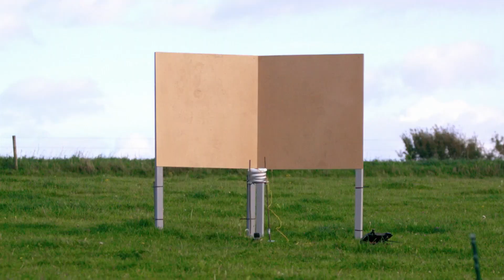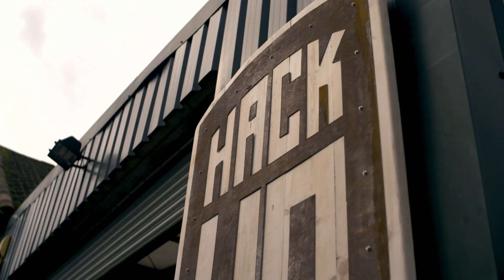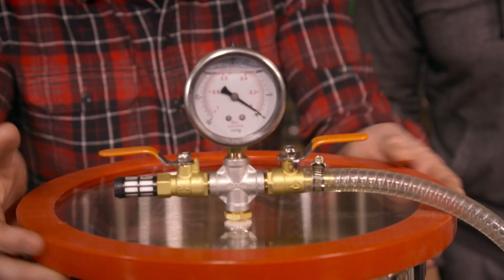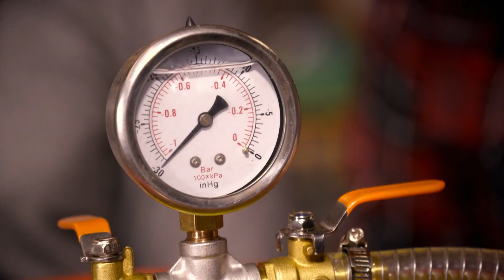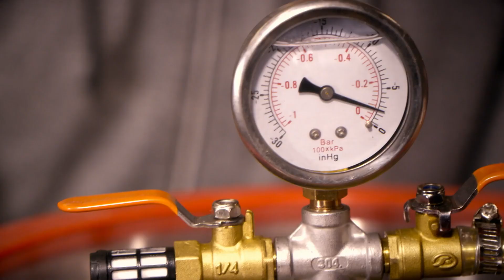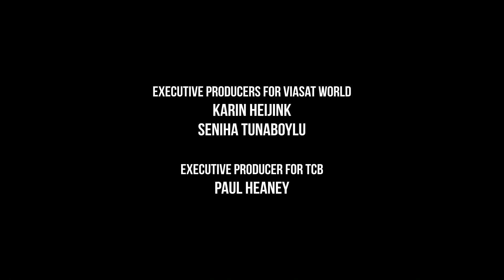Ping Pong Ball Breaks Sound Barrier - How Hacks Work - S01 EP21 - Science Documentary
Join Mike and Marcus in this mind-blowing episode of How Hacks Work as they embark on a quest to elevate ping pong to new heights. Watch as they use the power of vacuum and compressed air to propel a ping-pong ball at supersonic speeds, breaking the sound barrier and leaving a trail of destruction. From smashing a table tennis bat to creating "pigpong," the experiments showcase the explosive force of nothingness. Get ready for a sports hack like never before, where innovation meets ping pong in a spectacular display of power and precision.